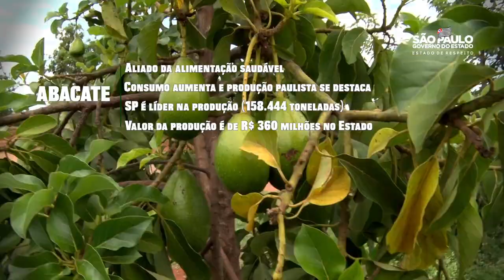Consumo de abacate aumenta e SP é líder na produção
Descrição; O Estado de São Paulo, principal produtor de abacate do Brasil, produziu 158.444 toneladas da fruta em 2019. O valor da produção foi de R$ 360.308 milhões no Estado.

Os Escritórios de Desenvolvimento Rural (EDR) que mais produzem em SP são: Mogi-Mirim, Ourinhos, São João da Boa Vista e Ribeirão Preto.